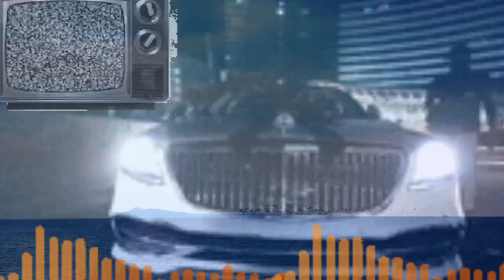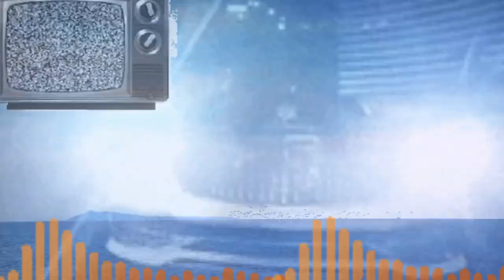THE BEST_QUALITY DISCO MUSIC REMIX 2024_REGGAE COLLECTION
_REGGAE DISCO MUSIC 2024_
_SOUND CHECK MUSIC REMIX 2024__
___RAGATAK SOUND CEK 2024__
__SUPPER BASS REMIX 2024__
___NONSTOP CLASSIC MUSIC COLLECTION 2024___
___VIRAL REMIX 2024___
____VISAYA MUSIC REMIX 2024___
____TAGALOG MUSIC REMIX 2024___
__ENGLISH MUSIC REMIX 2024__

___MY CHANNEL_ENTERTANMENT_JUST FOR FUN PURPOSES ONLY__
_____BEST VIDEO EDITOR AND PHOTO:::INSHOT
___MUSIC DOWNLOADER:Y2MATE GOOGLE CROME___
____BEST MUSIC REMIXING 2024:MIXSYNC DJ APPS!_DJ STUDIO APPS

_____nocopy right music remix 2024____
For All Content Creators____for Good Vibes 2024____